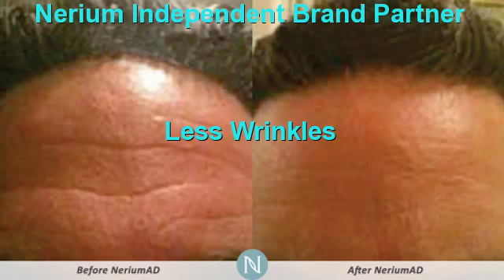Should I Get Botox San Antonio | Nerium Better Than Botox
Better Than Botox San Antonio ,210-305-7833,San Antonio ,tx,Should I Get Botox San Antonio ,San Antonio Botox ,Effective Botox Alternative San Antonio